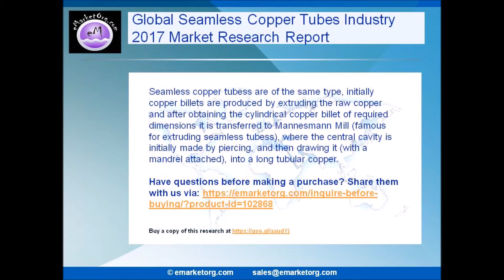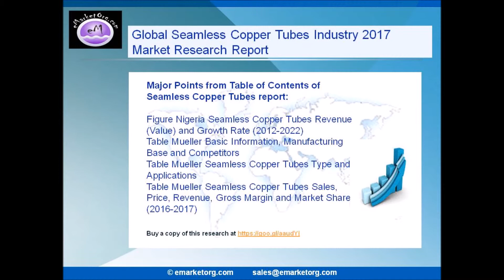Seamless Copper Tubes Market Outlook, Key Vendors, Market Analysis, Market Share, Growth Opportuniti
Seamless Copper Tubes
The report firstly introduced the Seamless Copper Tubes Market basics: definitions, classifications, applications and market overview; product specifications; manufacturing processes; cost structures, raw materials and so on. Then it analyzed the world’s main region market conditions, including the product price, profit, capacity, production, supply, demand and market growth rate and forecast etc.

Browse the Complete Seamless Copper Tubes Market Report with comprehensive Table Of Contents @